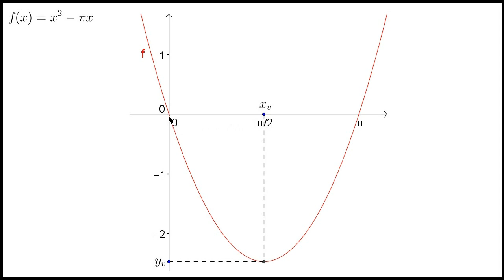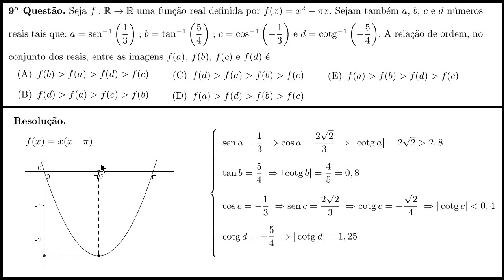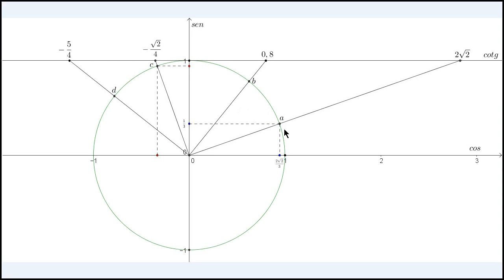Funções Trigonométricas Inversas [IME-2014, Objetiva, Questão 9]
Um vídeo no qual apresento uma resolução para uma linda questão do IME-2014. A questão trata de funções trigonométricas inversas, análise de gráficos e relação de ordem entre imagens.